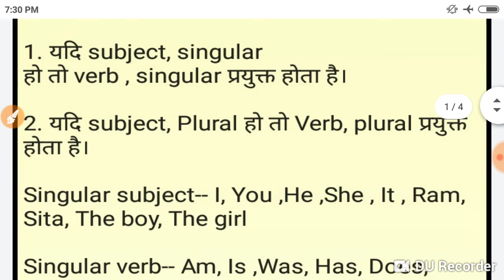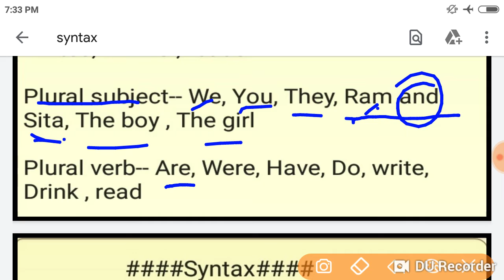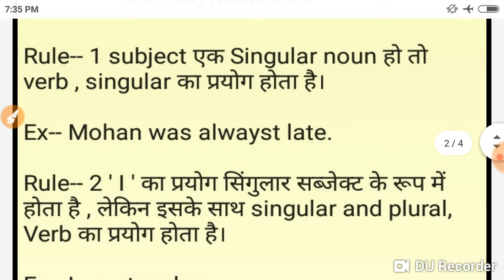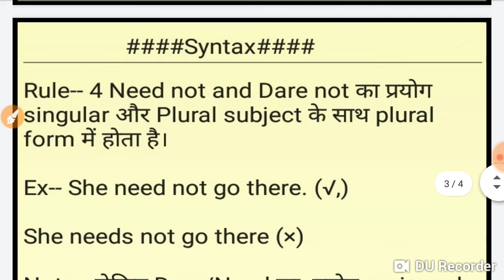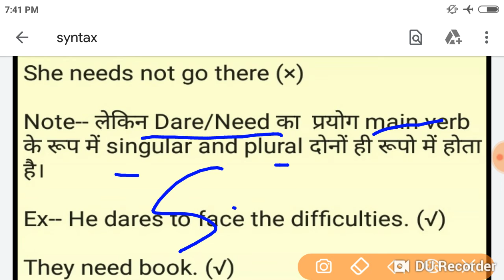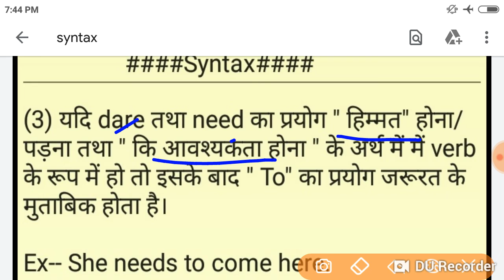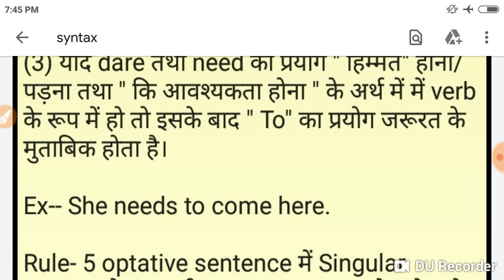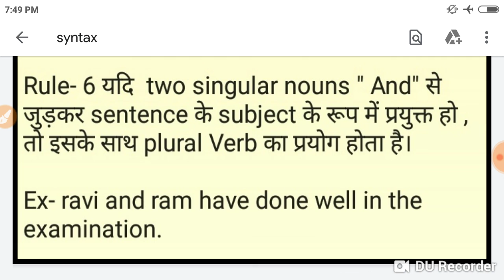Syntax/subject- verb agreement/English grammar/English grammar in Hindi/for all competitive exam